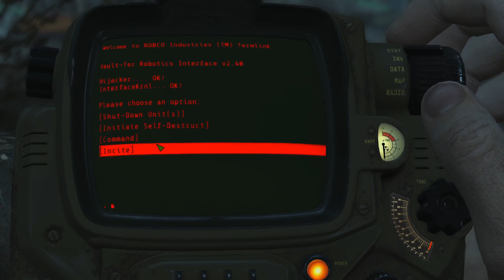Fallout 4 - Off To The Museun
Welcome today are going to enter the medevil world of Fallout 4. Bethesda Game Studios, the award-winning creators of Fallout 3 and The Elder Scrolls V: Skyrim, welcome you to the world of Fallout 4 – their most ambitious game ever, and the next generation of open-world gaming. If you liked click like so I know. If you didn't like click dislike.

You’re S.P.E.C.I.A.L!